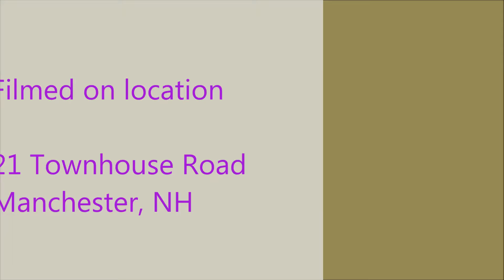1991 January 04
Duhaime Institute
21 Townhouse Road
Manchester, NH
Victor Duhaime
Dolores Duhaime
Dennis Duhaime
Mary-Ann Duhaime
Alicia McDermott
Amanda Duhaime